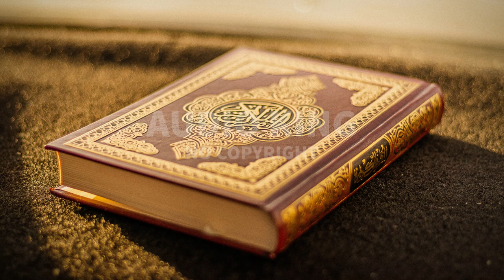Ahmad Al Shalabi -Surah -E- Al-Furqan |[Vlog No Copyright]🎧|AK|Audio King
⚠️ Important:
2- If you need more information about using music, please get in touch with the artist.

Note:
Genre: Religious
Mood: Calm